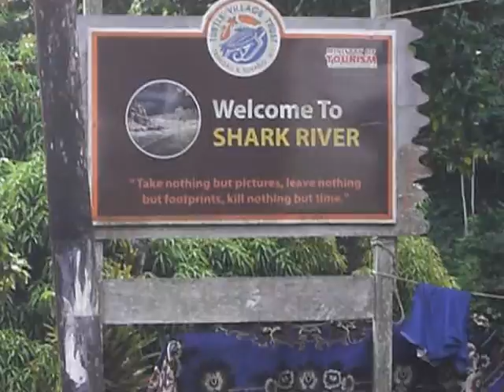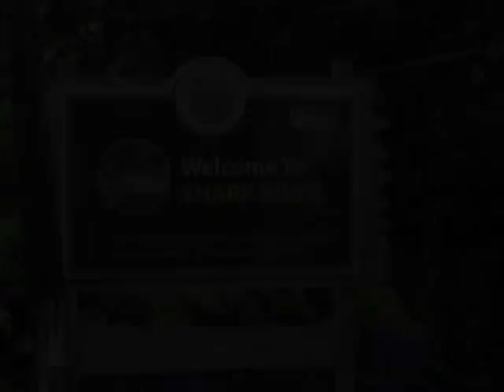08. Shark River - Beaches of NE Trinidad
Continuing the tour of the main beaches found along the coastline of North East Trinidad, reachable from the Paria Road. This was stop 8. Technically not a beach, it is still a popular bathing spot on the Paria Road, the Norh East coast of Trinidad.